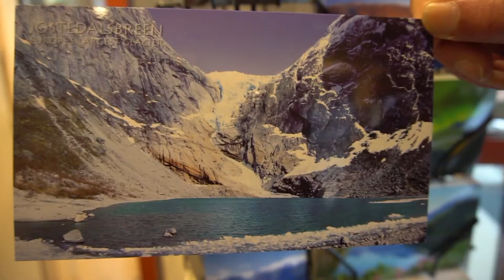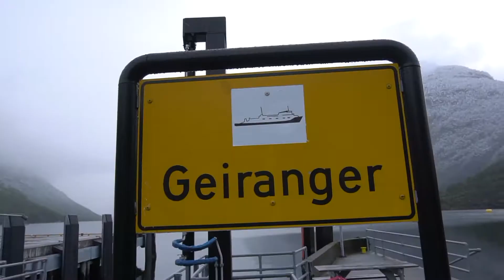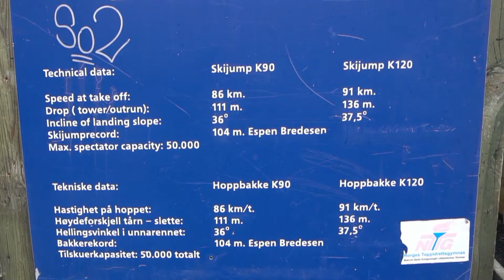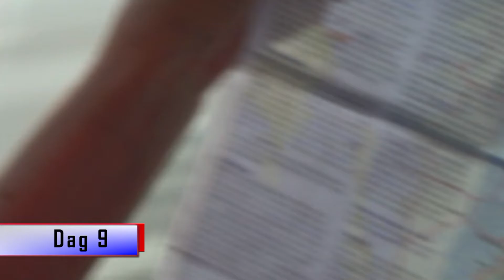Noorwegen Reis 2019 deel 2 met Voice over